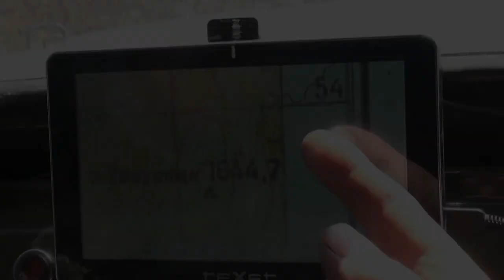Чингикан 1644 метра.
6 мая завершен поход на голец Чингикан. В верховья р.Читинки на водораздел с р. Каренгой, точки "Великого Истока" - Ледовитого и Тихого Океанов.
" На границе Забайкальского края и республики Бурятия есть крупная гора -- голец Чингикан. Это самая большая вершина в данном районе. Относительно уровня моря гора не так уж и высока (немного больше 1600 м), но выглядит внушительно. И от Читы до гольца не так уж далеко - всего лишь около 150 км по прямой. Но на самом деле, эта «близость» мнимая. Находится Чингикан в совершенно диком, труднодоступном углу Забайкалья, в вершине р. Читы.
Летом, чтобы добраться до вершины и вернуться, опытным туристам требуется 7-9 дней, преодолевая бесчисленные речные броды и хлюпая по болотам (таежным марям).
необычность похода заключается в том, что членам клуба "Диверсант" и команде туристов "Бродяги" удалось достичь вершины гольца на автомобилях. Такой авто-альпинизм получается.